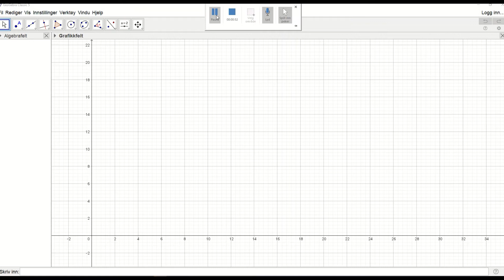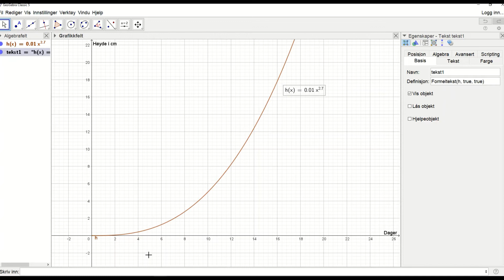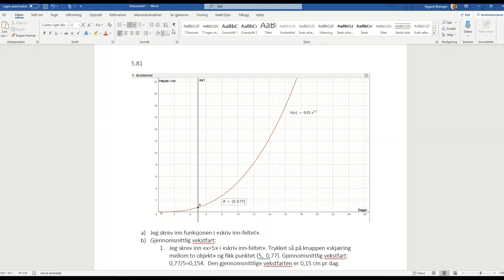Oppgave 5 81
Gjennomsnittlig vekstfart. Oppgave 5.81 i Sinus 2P